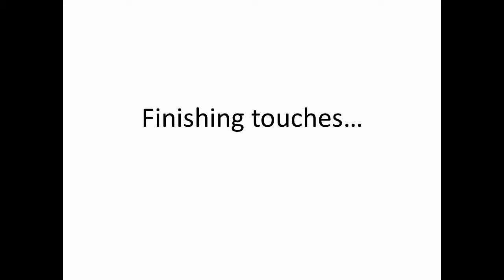Drawing cthulhu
This is a video of drawing the cthulhu, the hyperdimensional undersea monster that appears in Lovecraftian novels.
In this art the cthulhu is shown to be awakened maddening every viewer on that doomed ship.
Pastel on paper
A3 - 30x40 cm

Just sit back, relax and enjoy! These art videos are meant for healing. As always, remember, art is healing.

You can see my etsy store for seeing and purchasing (if you like) my original paintings.

Software used - Openshot video editor, VSDC video editor and Microsoft Hyperlapse Mobile